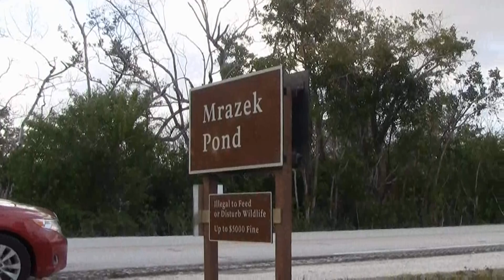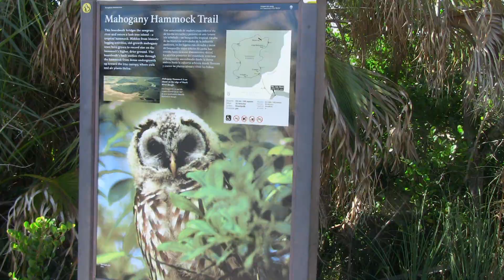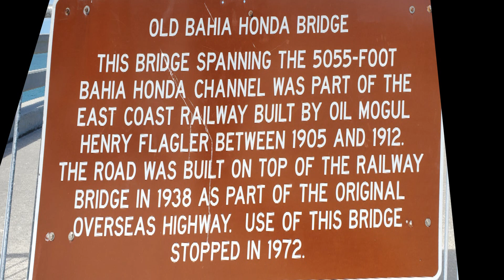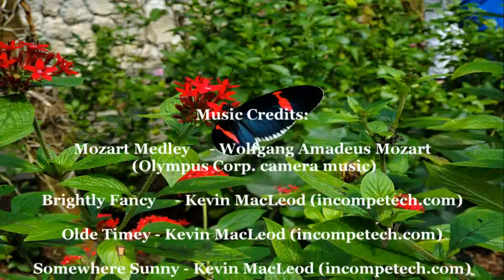Florida Adventure 2020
On a February trip to Florida Lake Kerr,  Naples, the Everglades and the Keys, seven old friends take on a new adventure. The video is focused on natural habitat and animals seen along the way. A visit to the Miccosukee Indian Village and alligator wrestling is included.
A stop at beautiful Longwood Gardens in Pennsylvania on the way home was a bonus.